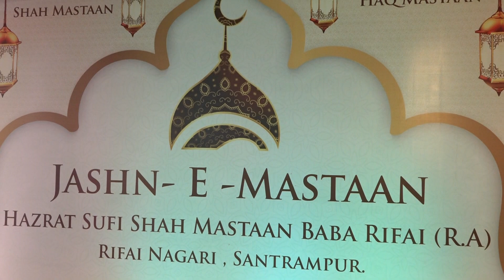03 Meri Jholi Mein Rehte Hain Sada Tukde Muhammad Ke , Hazrat Shah Mastan Baba Rifai's 28thUrs.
Hazrat Shah Mastan Baba Rifai's Urs is celebrated every year in Santrampur Sharif, which is known as Jashn-e-Mastan, in which there are programs of Qawwali, Parcham Poshi and Naat Sharif, thousands of people come here every year, in which Procession is also taken out.